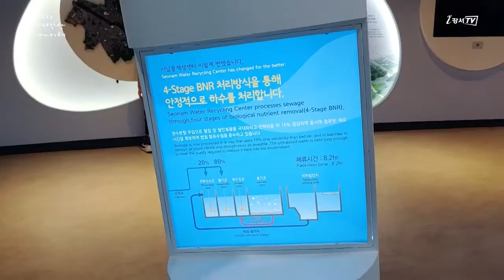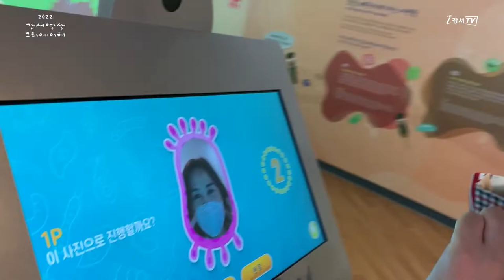[지금은 강서시대!] 서남물재생센터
'지금은 강서시대!(강영동)'에서 제작한 영상입니다.
*촬영 김인주→김인주